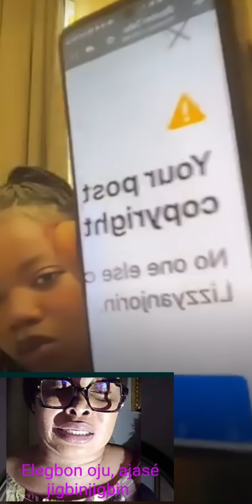Kwame on Lizzy